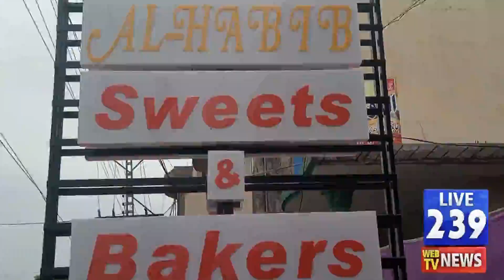MNA Ch Abid Raza And Raja Aslam Khan...Public Message.